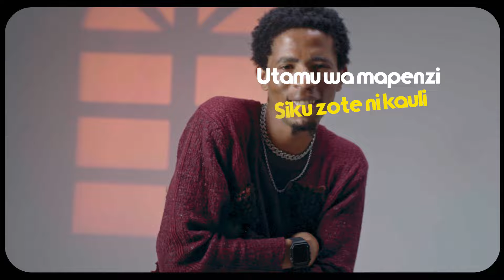Tropical _ Kitu (Official Video Lyrics)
artist: Tropical

Song: Kitu

Prod: Jazzy

Director: Gumbo

shots: Seleman